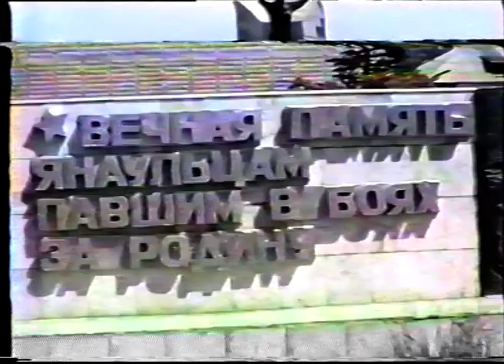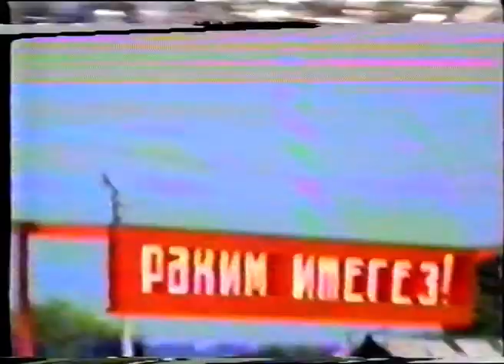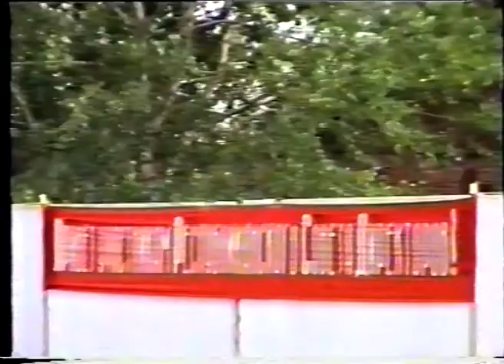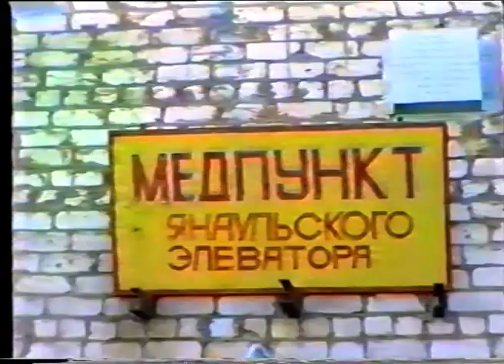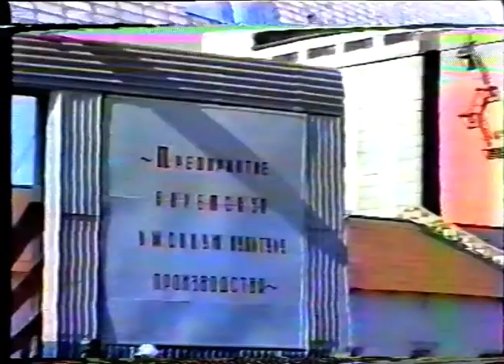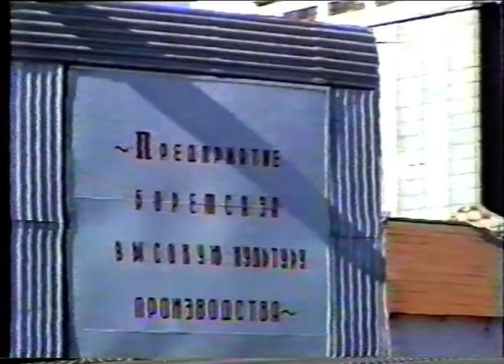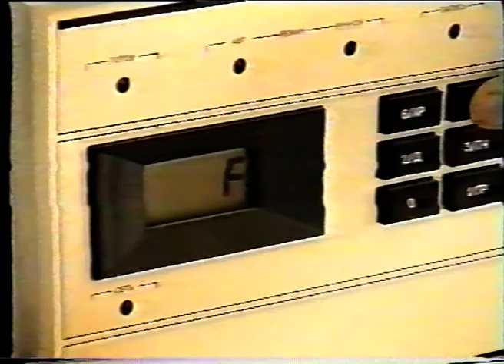Новости от 9 июля 1995 г.Янаул